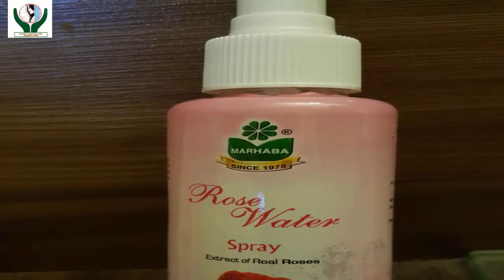How To Get Baby Skin Whitening Naturally||Children Skin Whitening Natural Cream||Beauty Tips In Urdu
In today's video i will share baby skin whitening Cream Home Remedy . this Home Remedy is natural and effective for baby skin whitening Cream that will helps your baby skin whiten and soft naturally just few days.This is children skin whitening & lightening Formula cream. it makes children face and skin fair and soft. Fatima Health And Beauty Tips                                                                                                Video link
how to get baby skin how to whitening skin kids whitening cream Fatima health and beauty tips baby fairness cream how to get baby skin face naturally